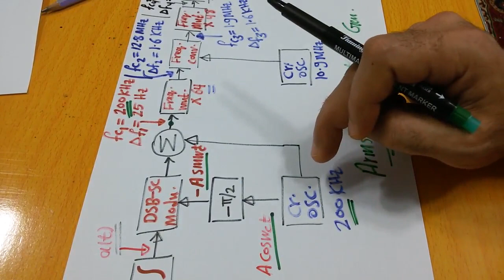Communication systems 73: Generation of FM Waves: Indirect Method of Armstrong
ألطريقة ألغير مباشرة لتوليد أشارات أل FM, أيجابياتها و سلبيتها.